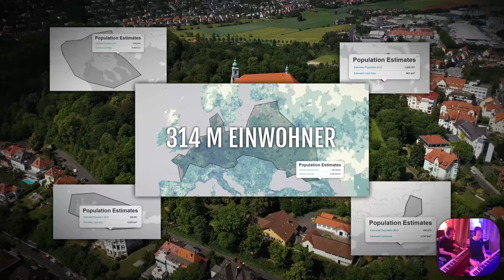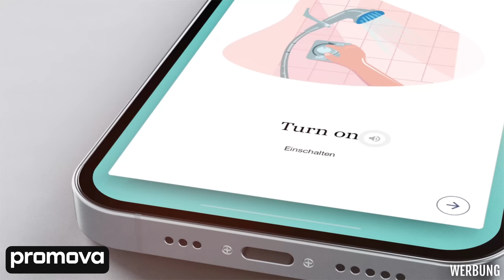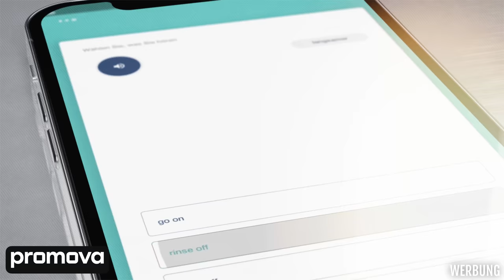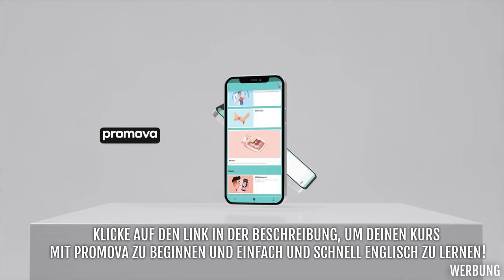Grossdeutschland 🇩🇪 | eine Supermacht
um deinen Kurs mit Promova zu beginnen und einfach und schnell Englisch zu lernen!